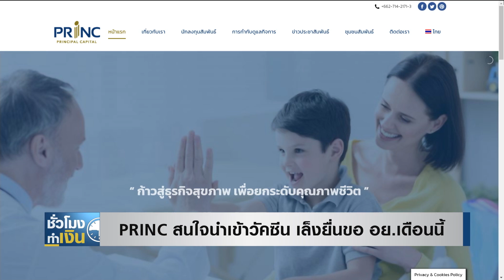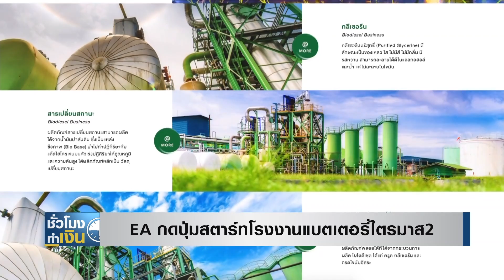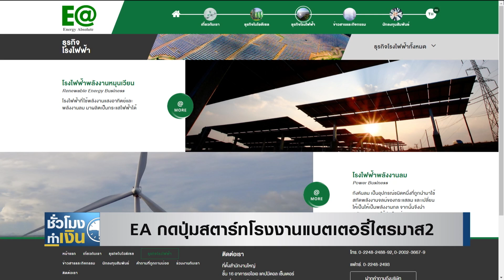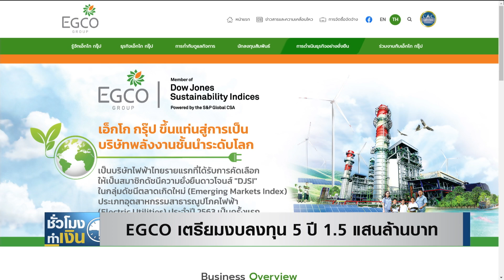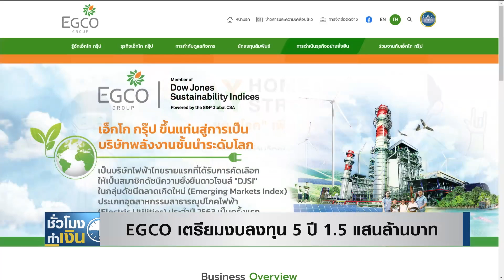PRINC สนใจนำเข้าวัคซีน เล็งยื่นขอ อย.เดือนนี้ I ชั่วโมงทำเงิน I 05-03-64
-EA กดปุ่มสตาร์ทโรงงานแบตเตอรี่ไตรมาส2 // 5 มี.ค.64
-EGCO เตรียมงบลงทุน 5 ปี 1.5 แสนล้านบาท